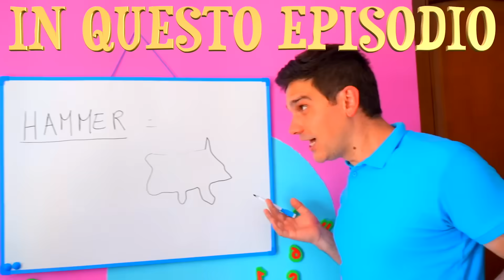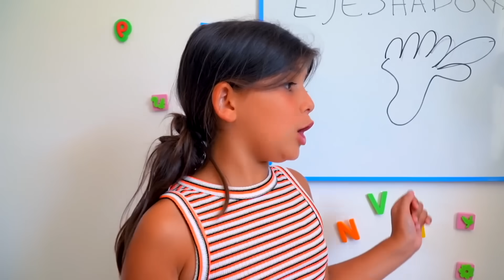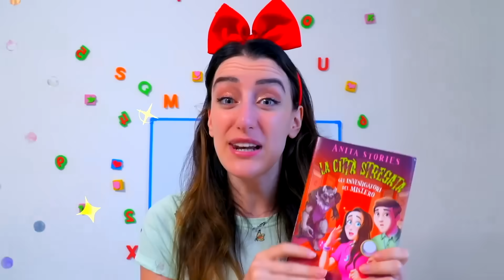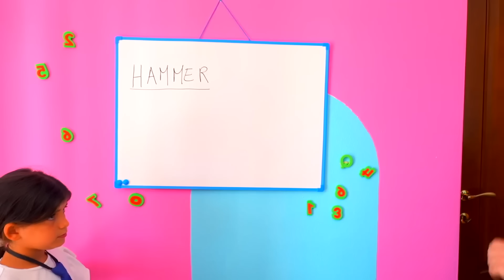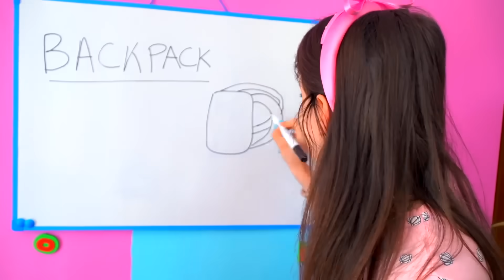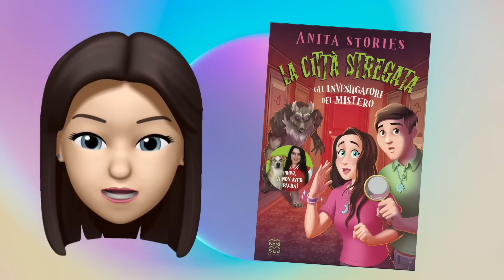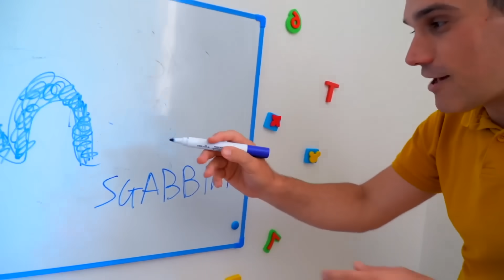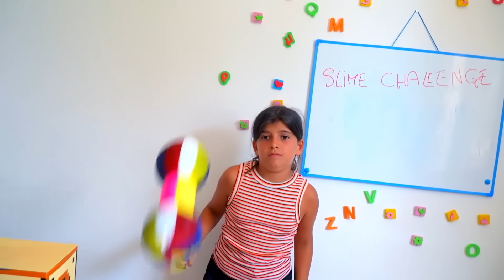MAI GIOCARE CON LA MAESTRA CATTIVA!!PUNIZIONE A SCUOLA!!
MAI FARE ARRABBIARE LA MAESTRA CATTIVA!CI METTE IN PUNIZIONE!!
CLICCA QUI PER PREORDINARE SUBITO IL MIO NUOVO LIBRO LA CITTÀ STREGATA, GLI INVESTIGATORI DEL MISTERO!!
CLICCA QUI PER PRENDERE IL MIO LIBRO STORIE PAUROSE